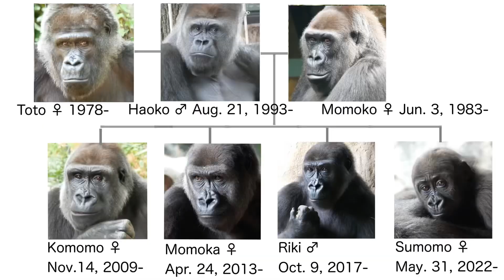Young Male Gorilla Wants To Play With His Sister